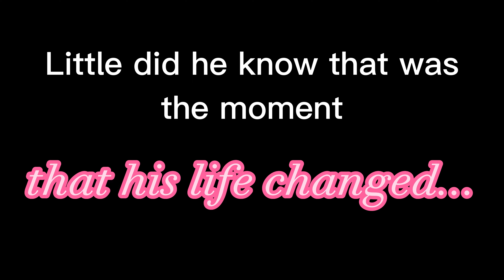Gorilla Tag with 5,000 people...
ArcXne: @ArcXne
Wrichous: @wrichous9909